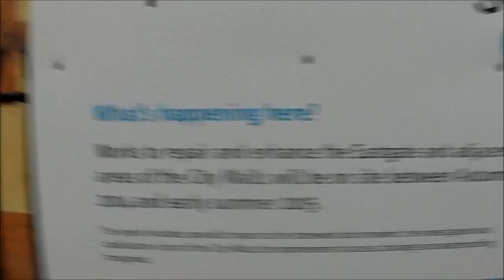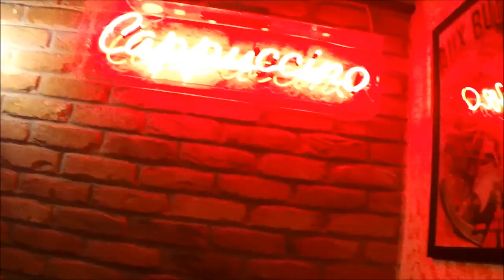Day Trip To Chester (Vlog leak!) | Adela Blackford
One of many reasons to visit Cheshire is because of the beautiful city, Chester, my hidden gem.  More about Cheshire on my travel blog!